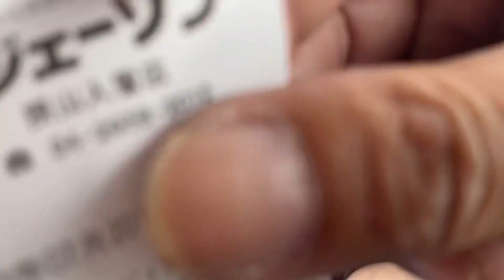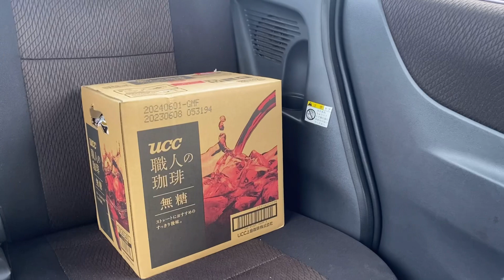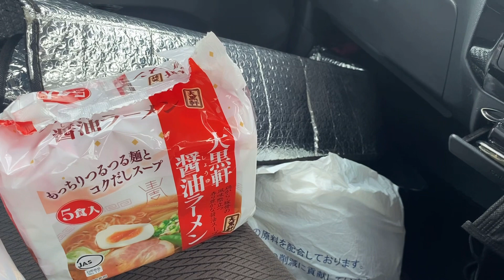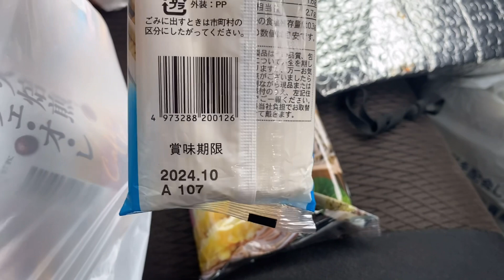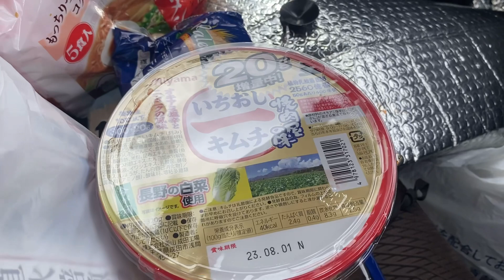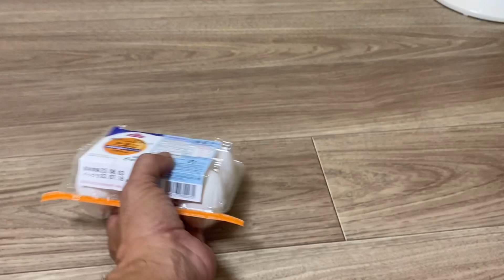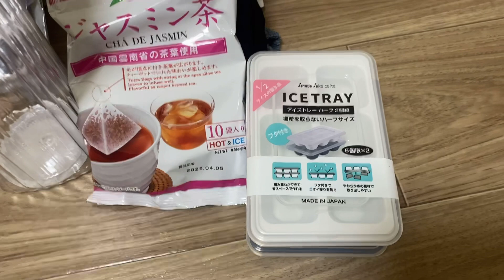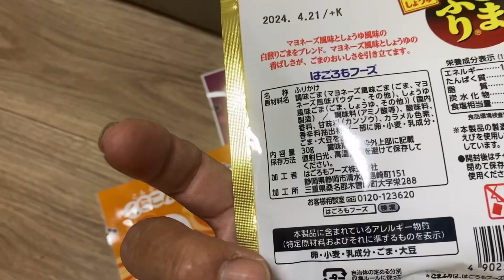バツイチ独身貧乏52歳の休日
52歳　人生転落
離婚。借金2000万→1100万返済→残債900→貯金なし
blog　自分の離婚、介護、借金等についてはブログに記しています。